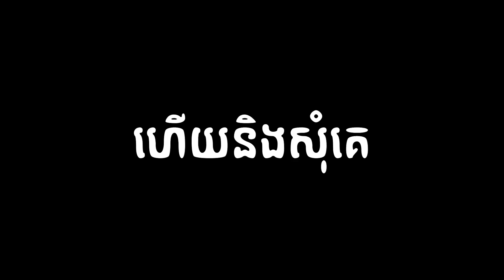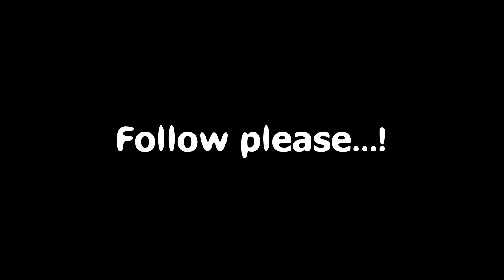ខ្ញុំដើរស្វែងរករបស់ដែលអាចញាំបានដោយ​ FREE..ម្តងទៀត**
thank to Vans_Cambodia